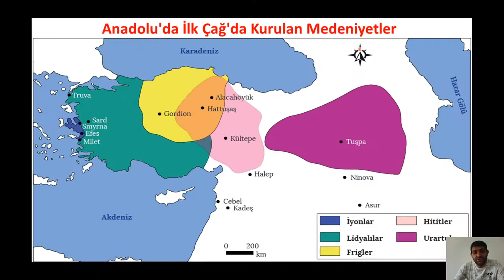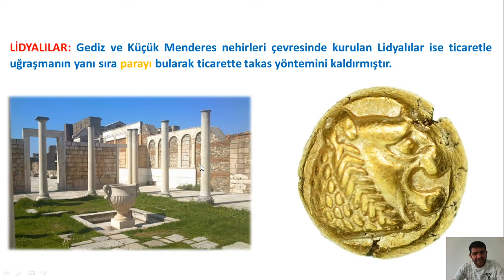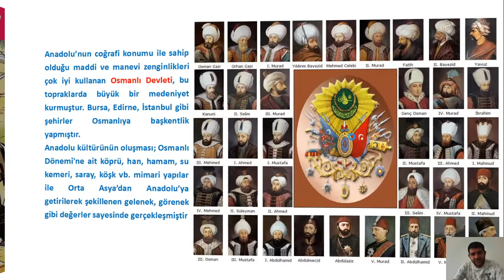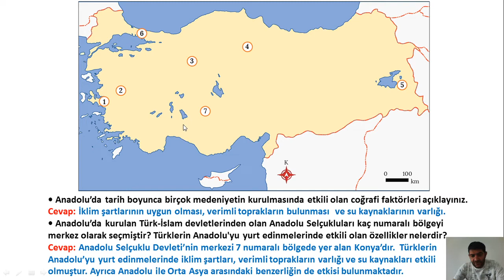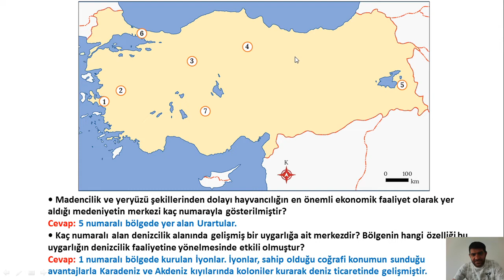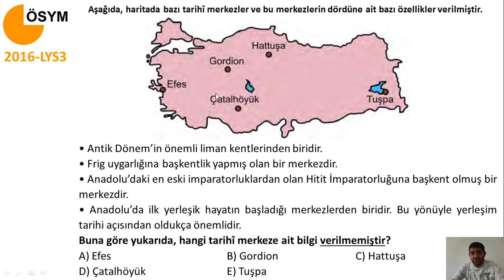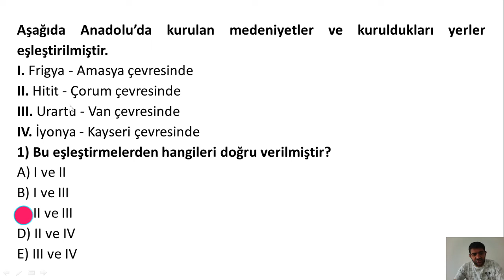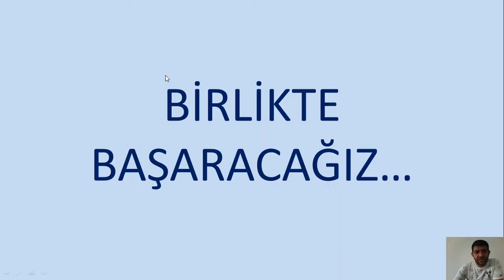MEDENİYETLERİN MERKEZİ ANADOLU AYT 25